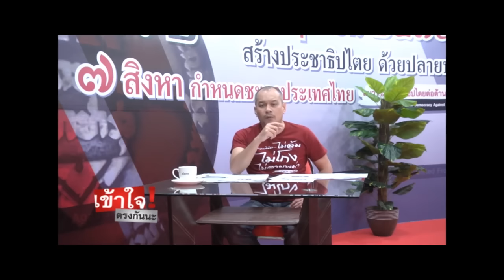เข้าใจตรงกันนะ ณัฐวุฒิ ใสยเกื้อ 3 08 59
เข้าใจตรงกันนะ  ณัฐวุฒิ ใสยเกื้อ ประจำวันพุธ ที่ 3 สิงหาคม 2559 ทางช่อง Peace TV